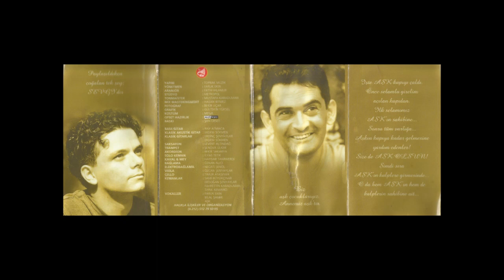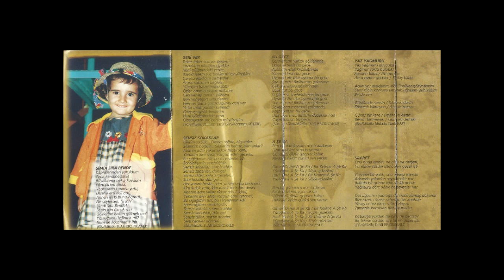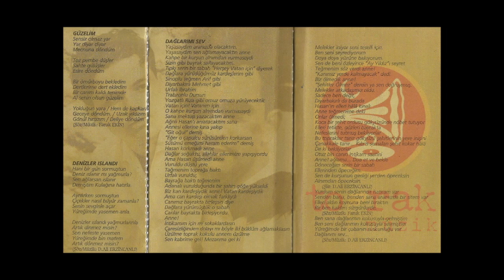GRUP YEŞİL AŞK (DURSUN ALİ ERZİNCANLI) -05 BU GECE